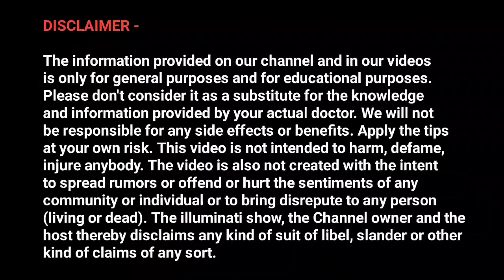Brahmacharya में Girl Attraction Chahiye ? 🥰 | Real Female Attraction in Brahmacharya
1. brahmacharya girl attraction
2. brahmacharya female attraction
3. brahmacharya benefits
4. brahmacharya ka palan kaise kare

use.
1) This video has no negative impact on the original works (It
2)This video is also for teaching purposes.
3)It is positively transformative in nature.
4) only used bits and pieces of videos to get the point